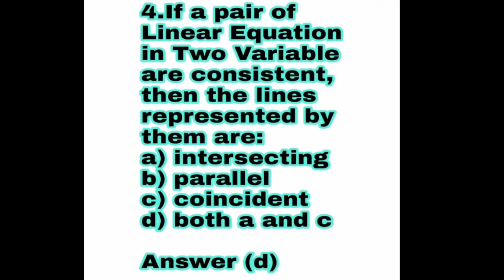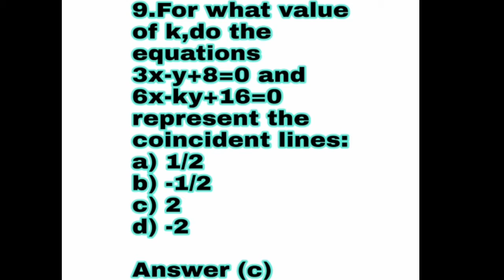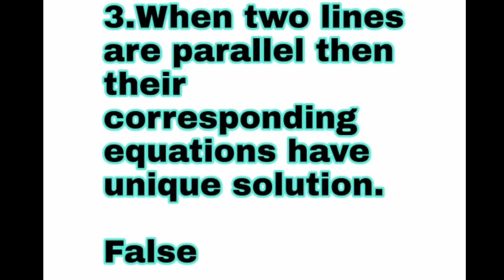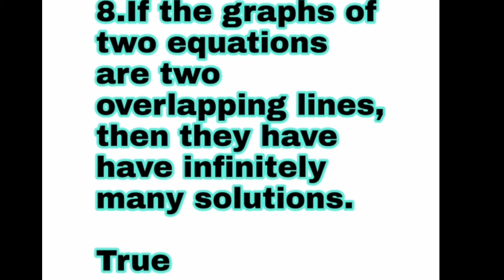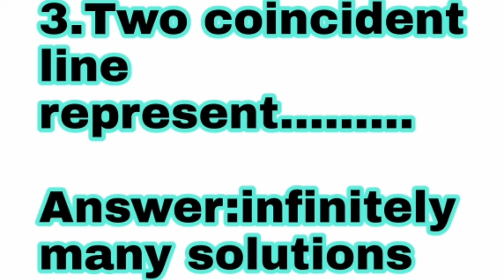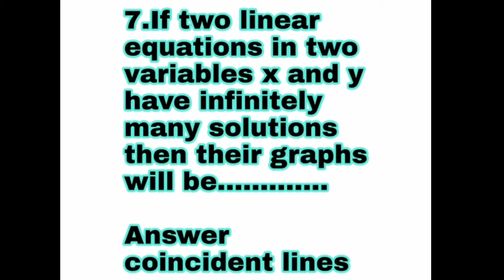Class 10 Maths Chapter 3 Linear equations in two variables Important 1 mark Questions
1 Mark Important Questions for Class 10 Maths Chapter 3 Linear equations in two variables